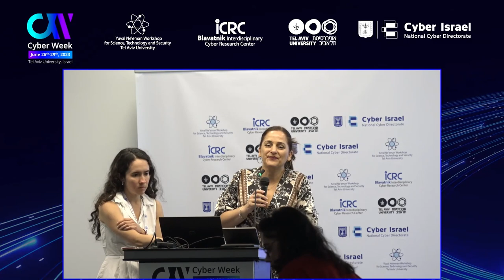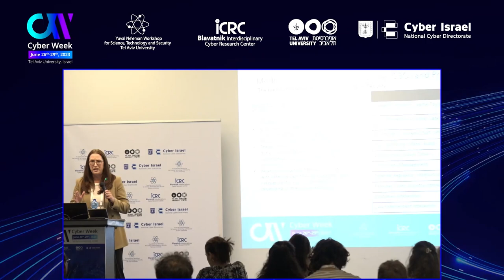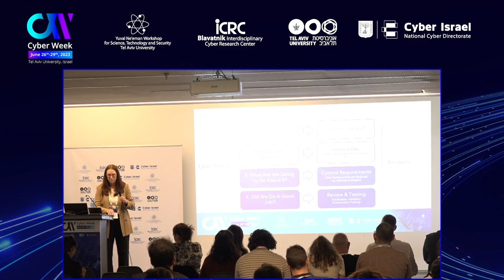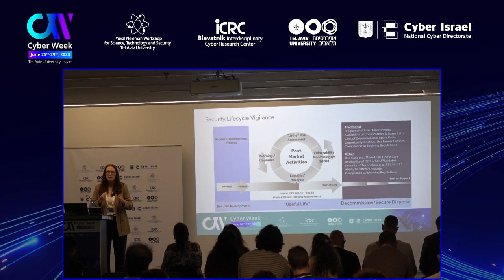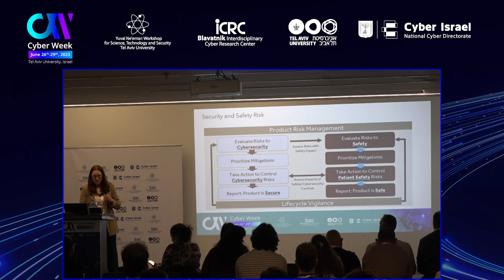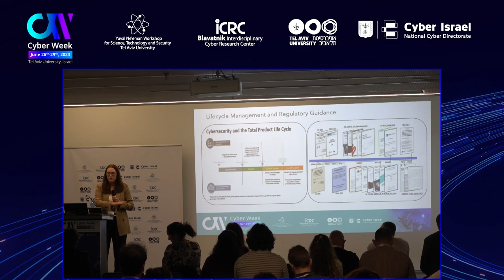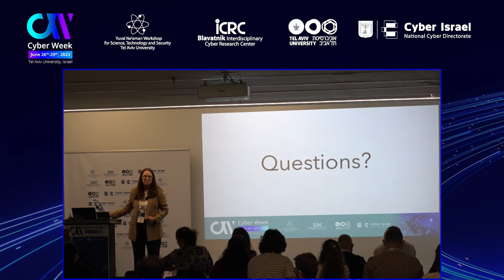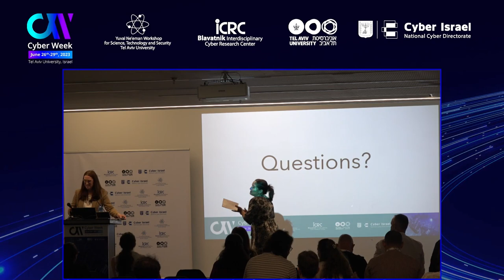CW2023: Israel Healthcare Cybersecurity Summit -Nancy Brainerd, Medtronic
Designing Cyber-Safe Medical Systems

Nancy Brainerd , Sr Director & Deputy CISO | Global Security Office , Medtronic